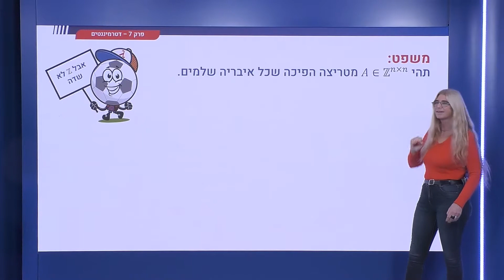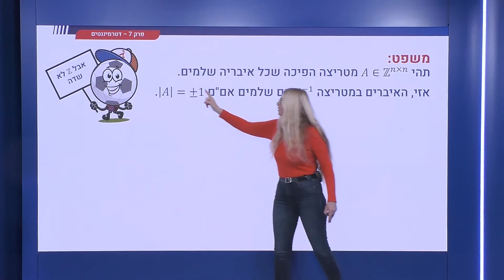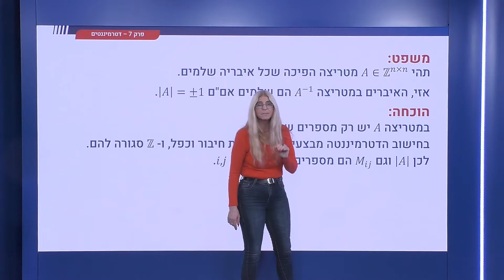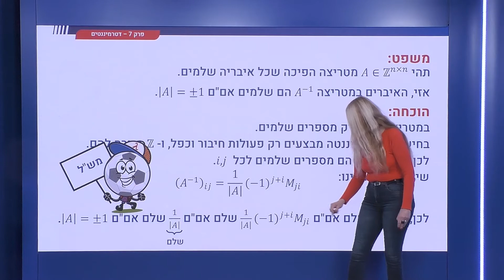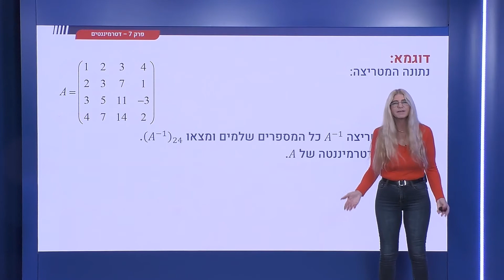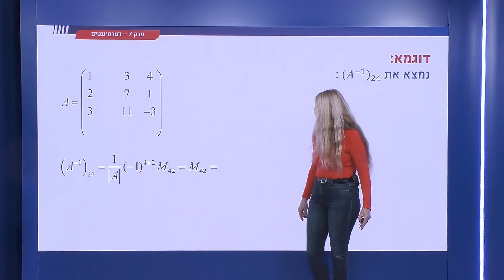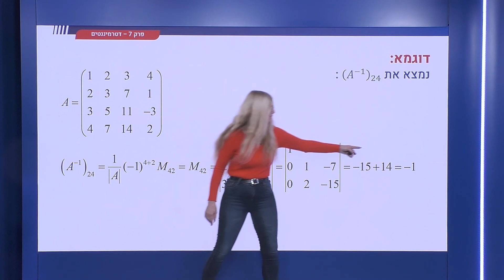264 - המטריצה הצמודה - שימוש למטריצה עם איברים שלמים